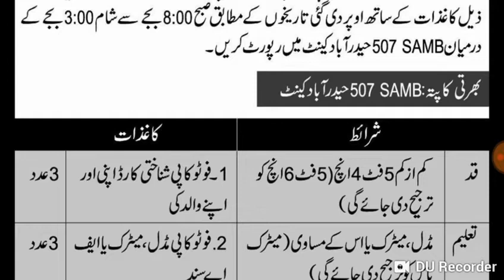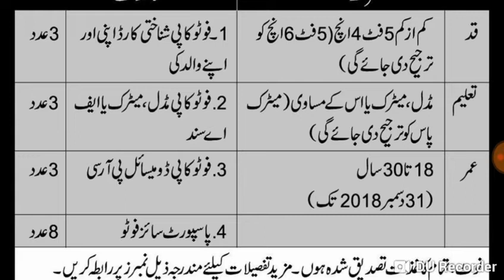Today Jobs announced in Mujahid force all Pakistan ll jobs in Mujahid force ll Pak Army jobs .